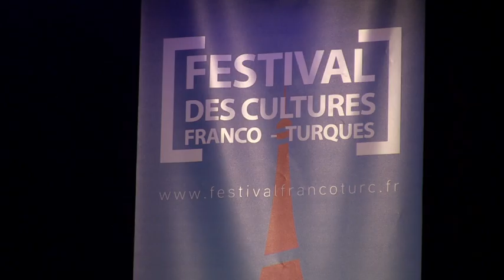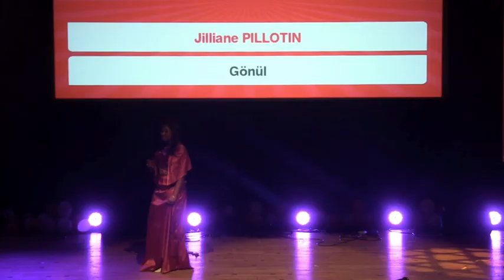Festival de la culture franco-turque à Strasbourg